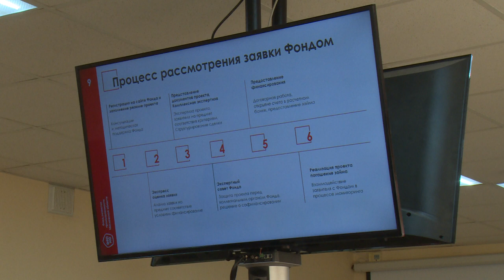Как и где бизнесу получить займ?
В Администрации округа прошёл круглый стол с щёлковским бизнес сообществом. Темой совещания стала государственная поддержка промышленных предприятий Московской области. Подробности далее.